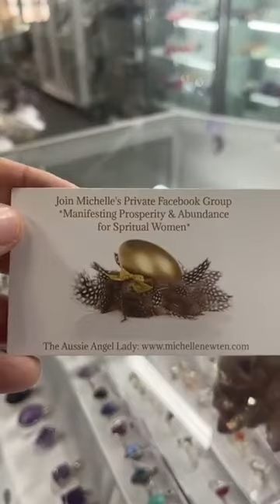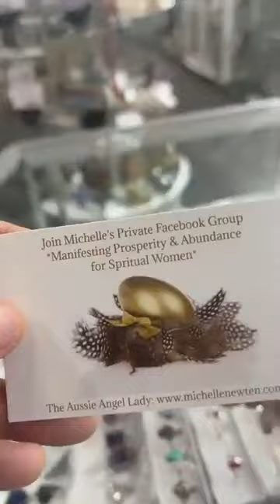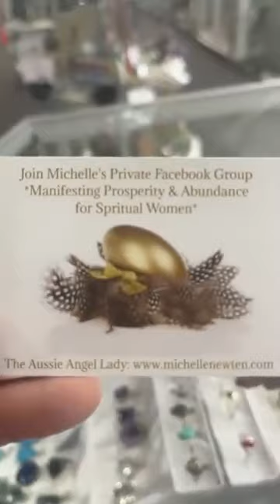💜 NEW Angel Aura Freeform 💜 AOK 151 High Street Shepparton ♥️ New Opening Hours ♥️ *CLOSED Mo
💜 NEW Angel Aura Freeform
💜 AOK 151 High Street Shepparton
♥️ New Opening Hours ♥️
*CLOSED Mondays & Tuesdays
Wednesday- Friday 10-4:30pm
Bless Michelle